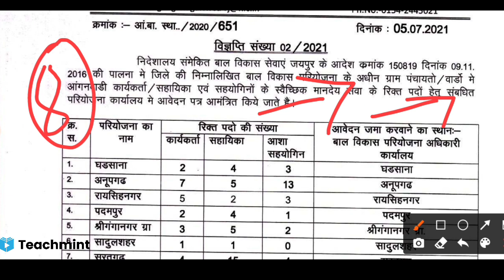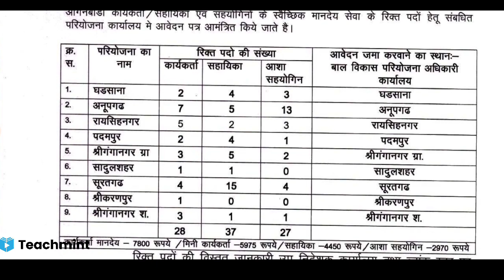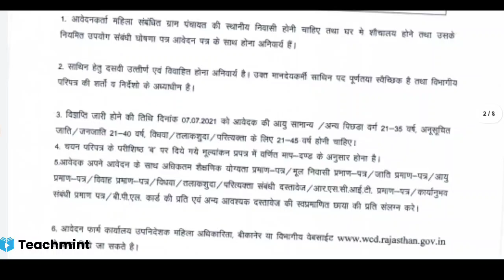राजस्थान आंगनबाड़ी भर्ती 2021 | Rajasthan Aanganwadi Vacancy 2021 | 8 जिलों के आवेदन | Teachmint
राजस्थान आंगनबाड़ी भर्ती 2021 | Rajasthan Anganwadi vancancy 2021 | 8 जिलोंके आवेदन | Teachmint

साथिन विज्ञप्ति -

टेलीग्राम पर

राजस्थान में आंगनबाड़ी भर्ती हुई चालू। आंगनबाड़ी साथिन भर्ती की पूरी जानकारी। Anganwadi Vacancy 2021

Rajasthan anganwadi vacancy 2021
rajasthan anganwadi vacancy 2021 form kaise bhare
anganwadi bharti 2021
Rajasthan anganwadi bharti 2021
raj new vacancy
rajasthan new bharti 2021
rajasthan upcoming vacancy
sarkari naukri
anganwadi bharti kab hogi
anganwadi bharti up